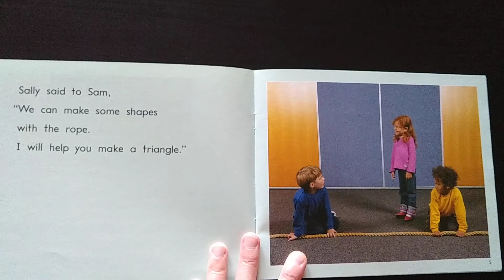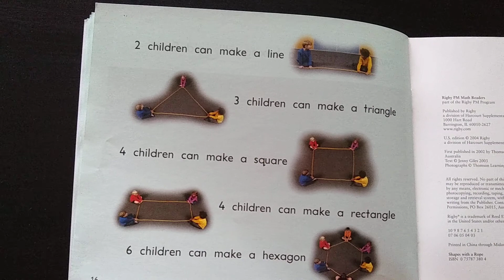E - Shapes with a Rope